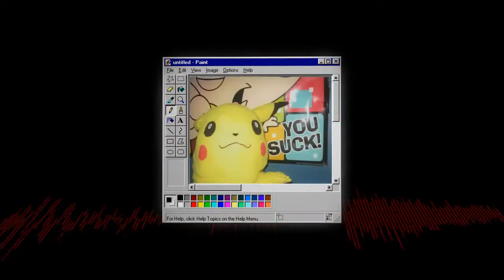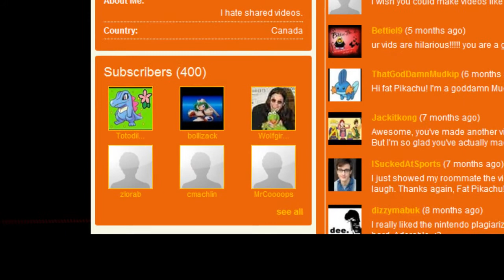MS PAINT BEARD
Music video for the song "MS PAINT BEARD" by THEFATPIKACHU feat. M.C. COMPUTERGENERATEDVOICE